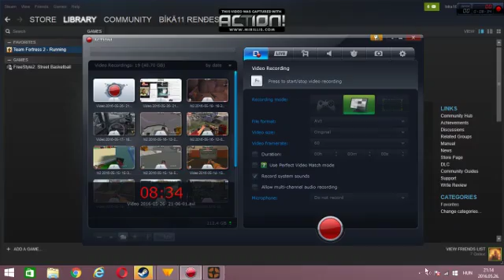Team fortress 2 3. rész [ szerver váltogatás :D]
Sziasztok sajna már 2 hete nem volt videjo de most van :D :D.
Milyen a szerverek: Parkour,Randomizer,Crites szeró !